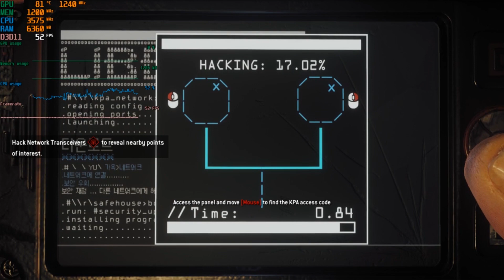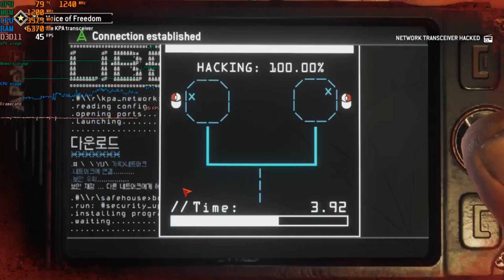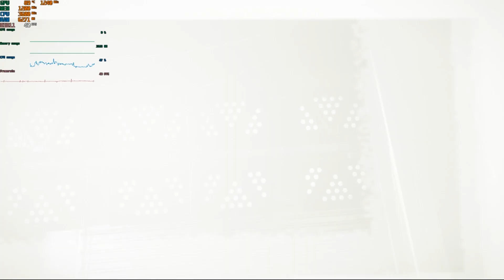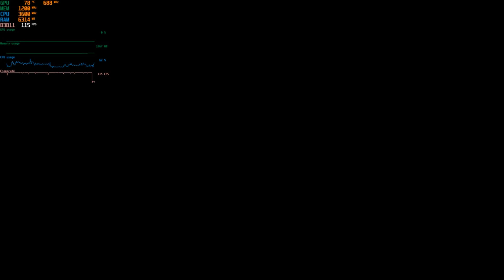Homefront The Revolution - Ryzen 5 2400G | Vega 11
GPU: Vega 11
CPU: AMD Ryzen 5 2400G with Radeon Vega Graphics
Motherboard: Asus X370 pro
Memory: 12 GB 2400mhz DDR4 RAM (11.93 GB RAM usable)
Current resolution: 1920 x 1080